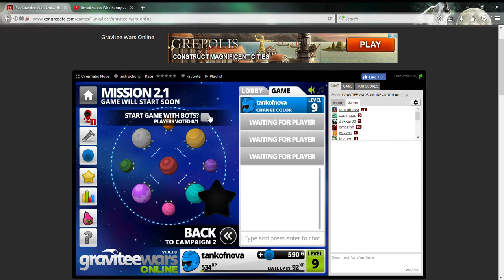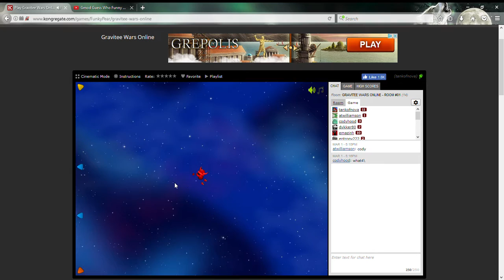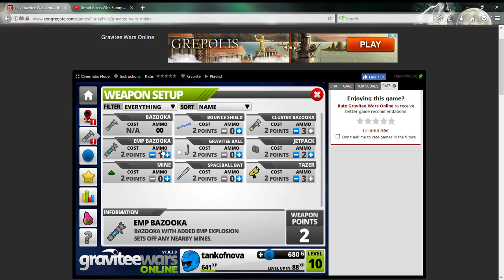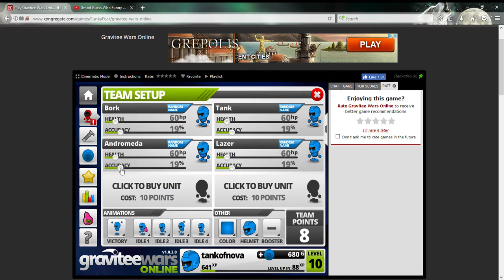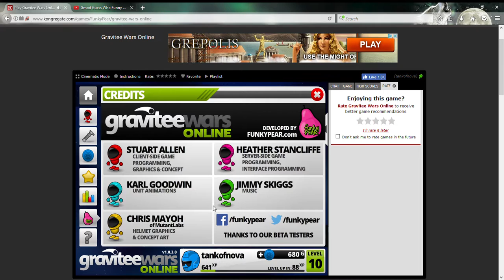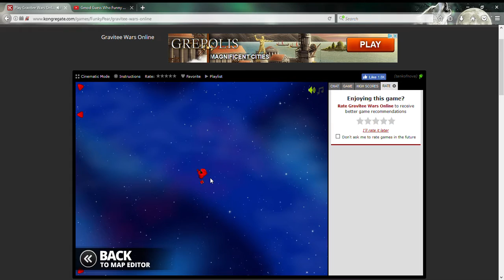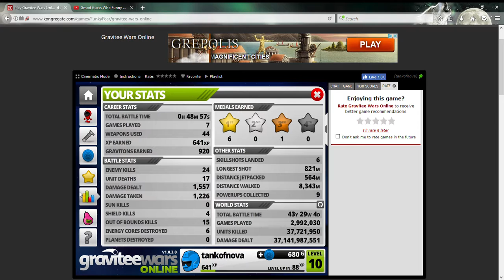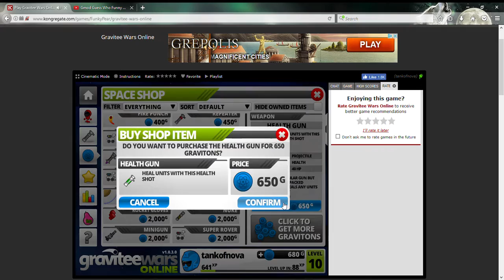Play Gravitee Wars: Part 3 - AMISH HANK YOU